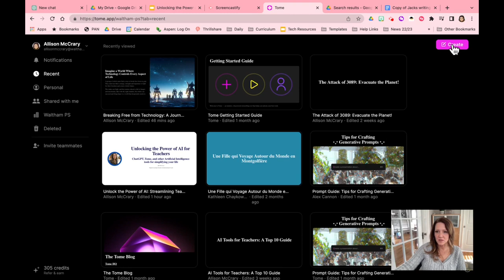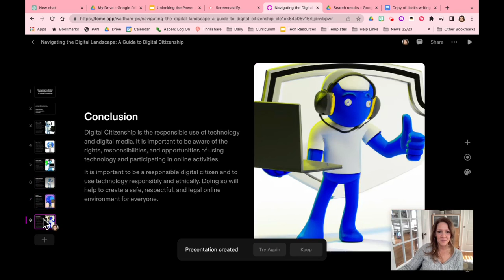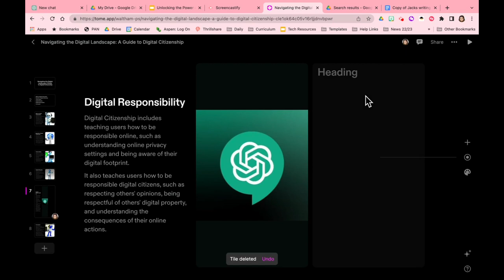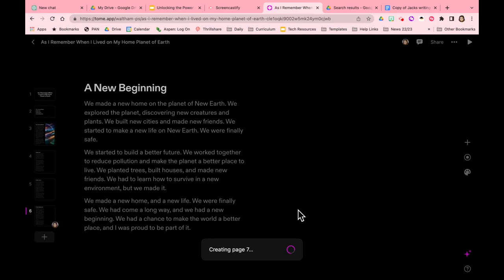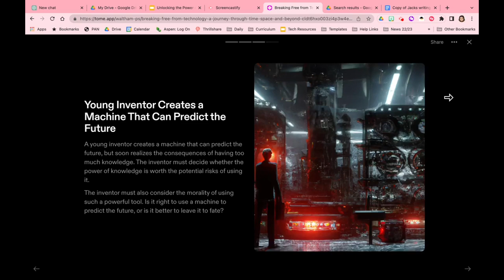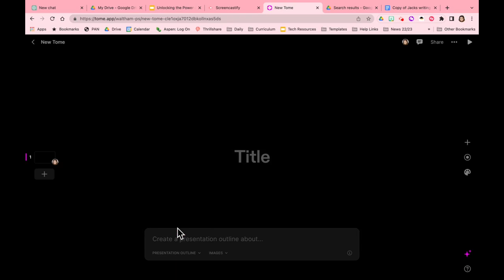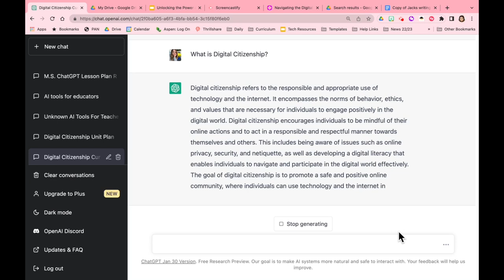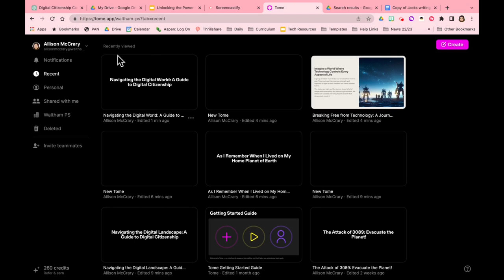Tome with ChatGPT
This video will introduce you to Tome, the incredible AI-powered story creation tool that can be used to help teachers create amazing presentations! In addition, Tome AI can help teachers create engaging stories that capture the attention of students and make learning more interactive and fun.
Tome AI can be used to create personalized stories for each student, or generate story prompts and ideas to help teachers and students get started with writing and storytelling activities.